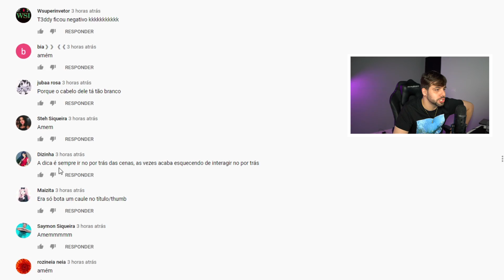aqui não é o youtube (there is no game)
aqui é o chat em tempo real.

oi
oi
oi
salve tedy
manda salve
F
f
pog
que musica e essa?
esse jogo eh de graça?
mong*l